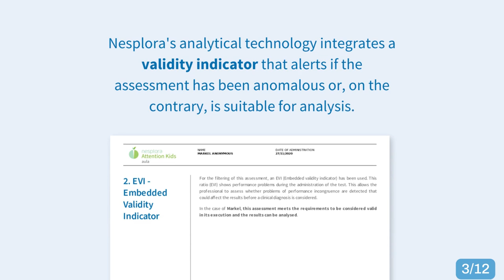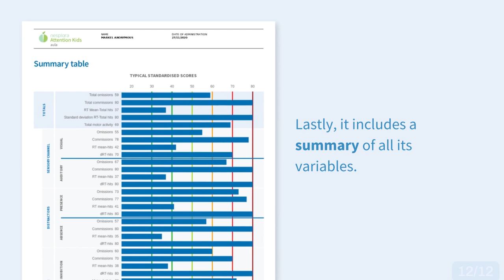Nesplora Aula's report, page by page (English)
After each evaluation with AULA, an automatic report is generated that gathers the necessary information for the professional team. In this short video we go through all aspects of the report, page by page.